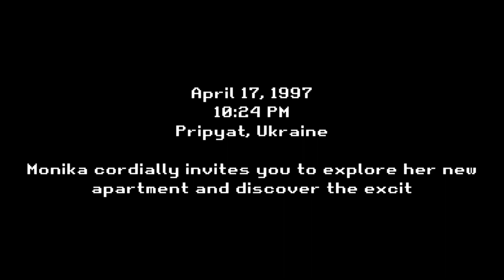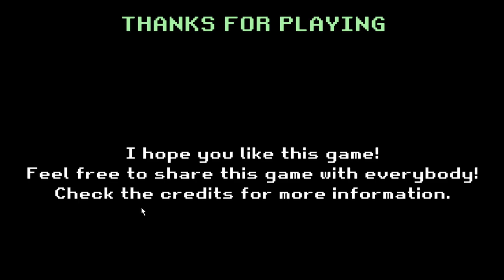MONICA YOU'RE SCARING ME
This game was creepy scary all the way through and got me a few times